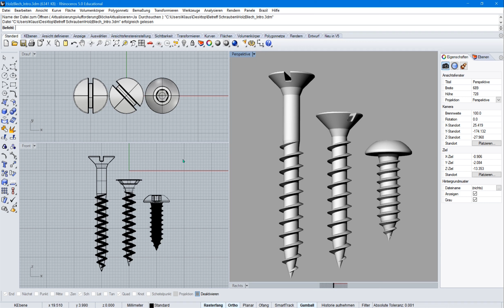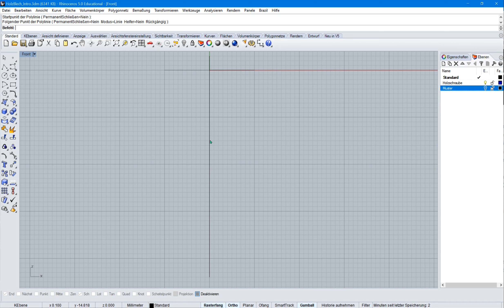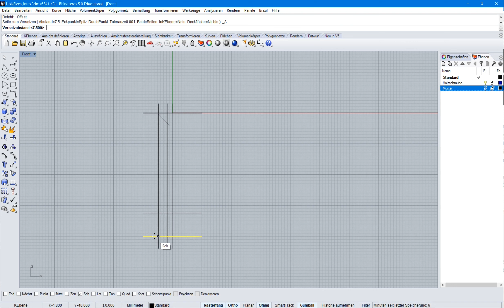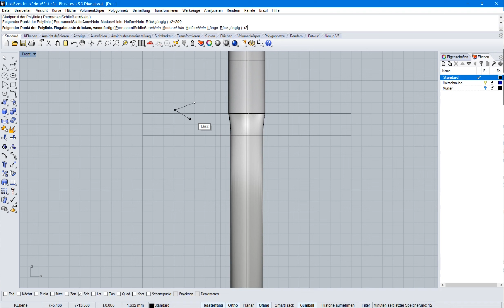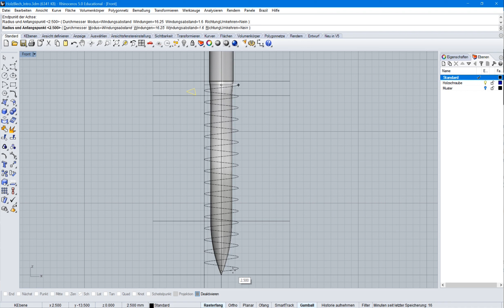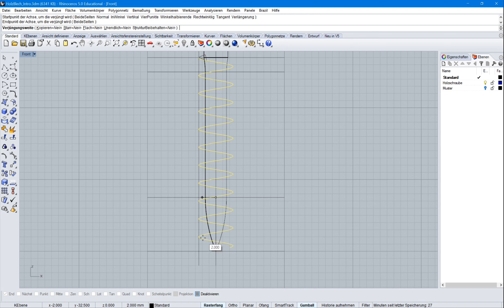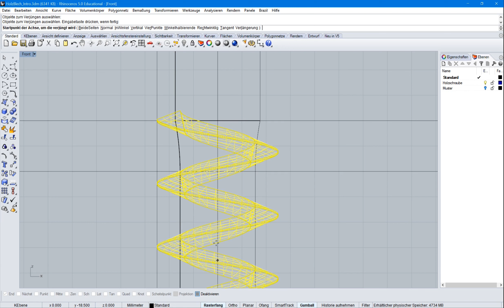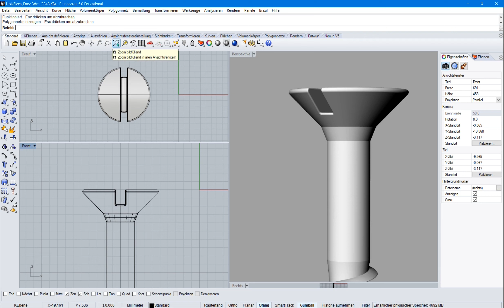Holzschraube richtig zeichnen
Ich habe in vielen Jahren mit Rhino 3d auch viele verschiedene Schrauben gezeichnet. Wichtig war mir dabei, dass die Maße und Form von Gewinde und Schraubenkopf der Realität entspricht. Viele meiner Zeichnungen, sind fotorealistisch gerändert, im Onlinekatalog einer bekannten Firma zu sehen. Ich zeige hier als Beispiel eine Holzschraube 5Øx40 mit Senkkopf. Das ist sicher eine schöne Übung. Andere Kopfformen und Antriebe, wie Innensechskant, Torx und Pozidriv zeige ich in einem späteren Video.